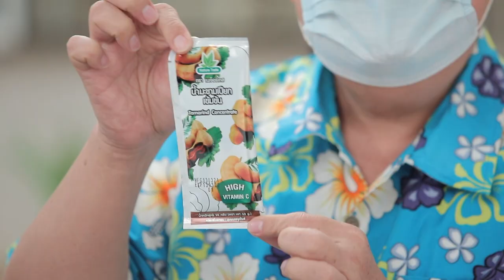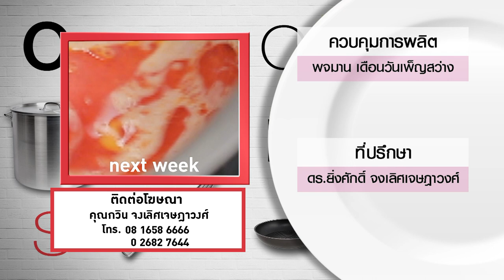กินได้ก็กิน (ทำกินเอง) ต้มจืดแตงกวายัดไส้ / ยำแตงกวา l EP.209 [3/3]